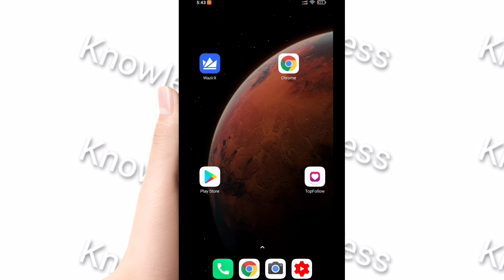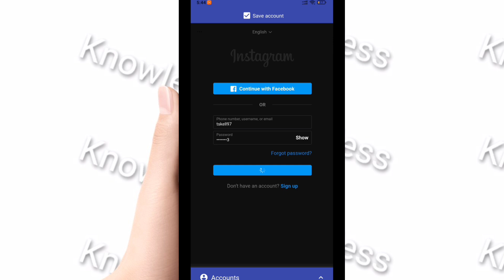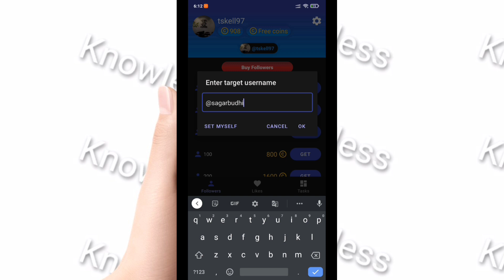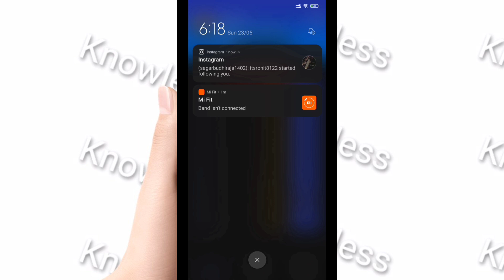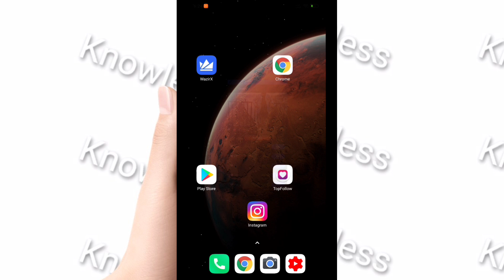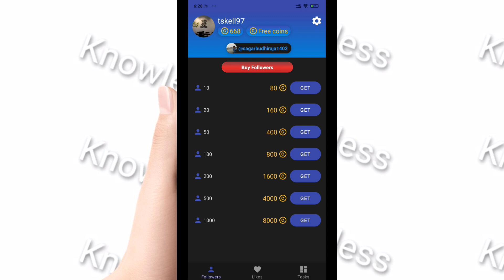Best App For Free Instagram Followers And Likes 2021 | App To Increase Instagram Followers Hack 2021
Open Account In CoinSwitch Kuber Using This Link For Investment in Cryptocurrencies

Open Account In WAZIRX Using This Link For Investment in Cryptocurrencies
Open a Free Demat Account with Angel Broking, One of the Largest Independent Full Service Retail Broking Houses in India
Benefits:
* Free Demat Account
* Zero equity delivery
* ₹20 Per Order in Intraday, Commodity and Currency

I Hope Apko Video Pasand Ayegi.
Do like the video and SHare With All Your Friends

Samsung S20 FE 5G
Redmi Note 10 Pro Max
Samsung Galaxy S21 Plus 5G
Samsung Galaxy M02s
Oppo F19 Pro+ 5G
Redmi Note 10
Oneplus 9R
Mi11 Ultra
Oneplus 9 5G
Samsung M51 at Best Price
boAt Rockerz 255 Sports

Best Budget Tripod Under rs. 300
Best MIC For Youtube Videos under 1000 and 2000
Green Screen Under Rs. 400
Best Budget Camera and Lens Under 20k and 30k